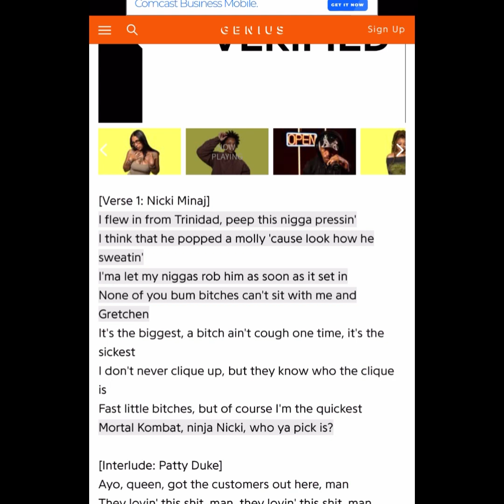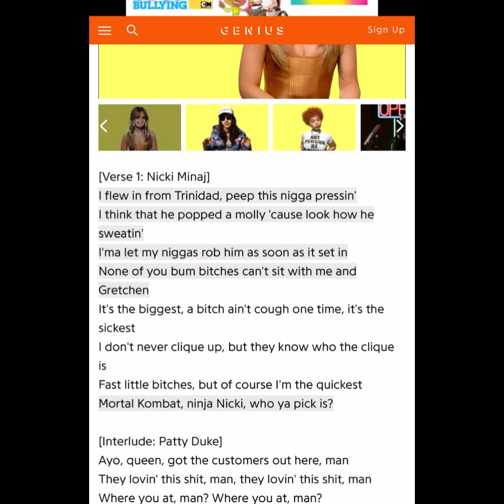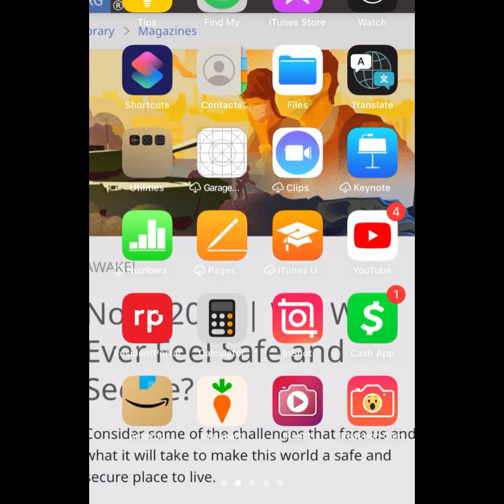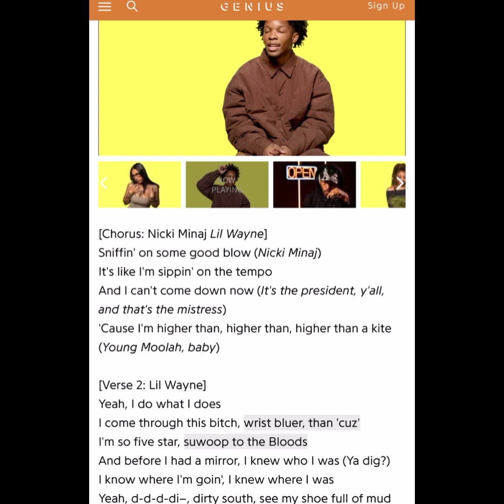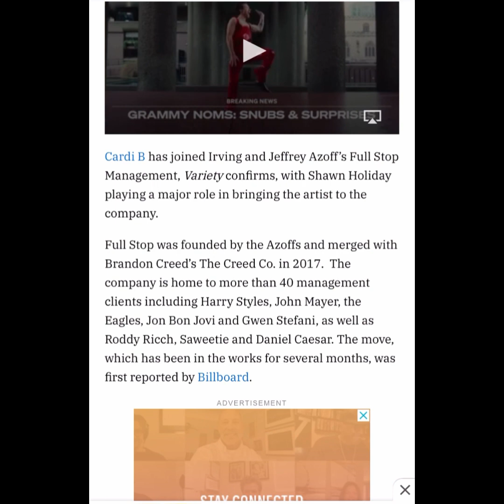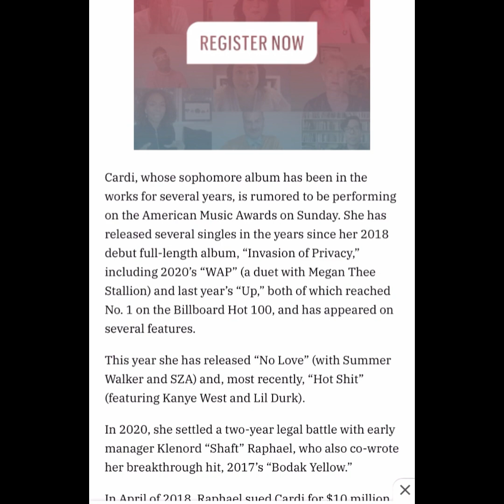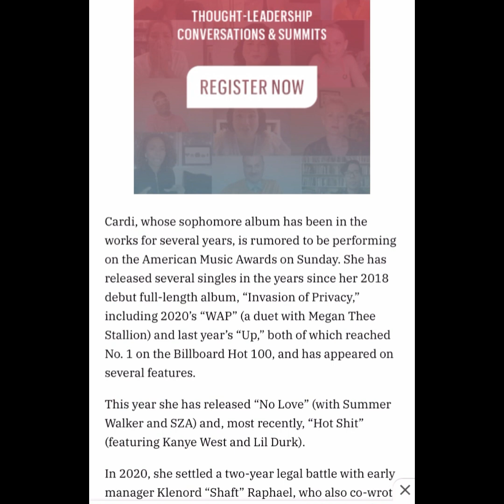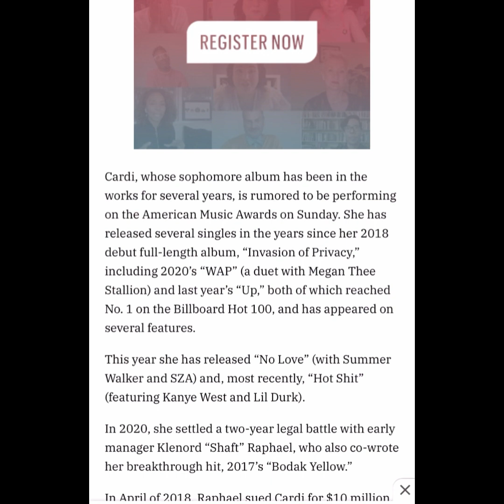Nicky Minaj admits taking advantage of men under the influence&robbing them in her song&drug usage